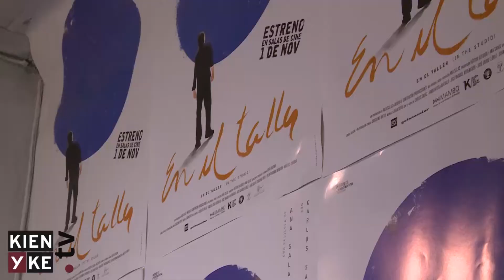'En el taller', la obra maestra de Ana Salas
KienyKe.com habló en exclusiva con Carlos y Ana Salas.